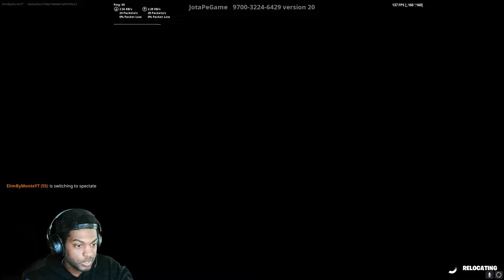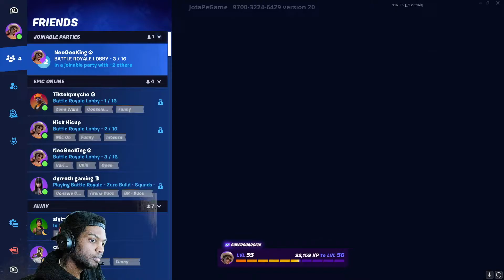DESERT DAWN LYRIC Skin + My Best Combo Gameplay!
Drop A Like on The Stream Right Now! Let's Get The Stream To 50 Likes! Instagram : monteharris_ I’m Following You All Back